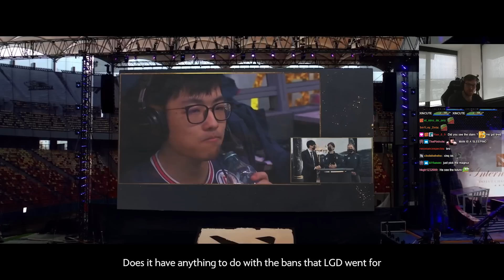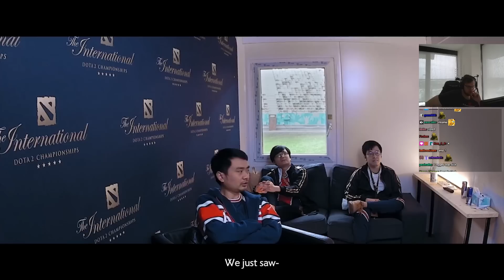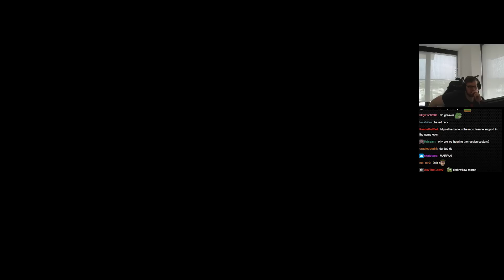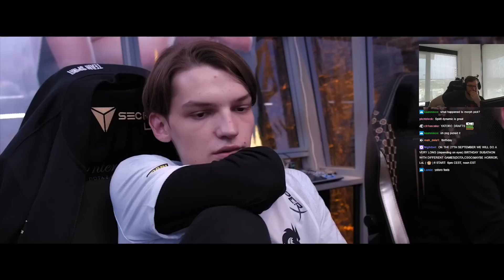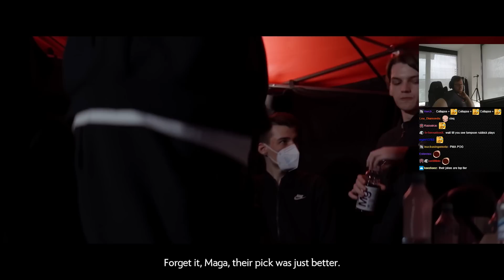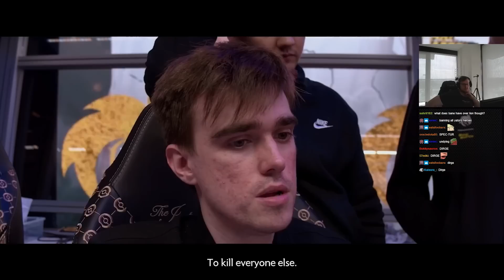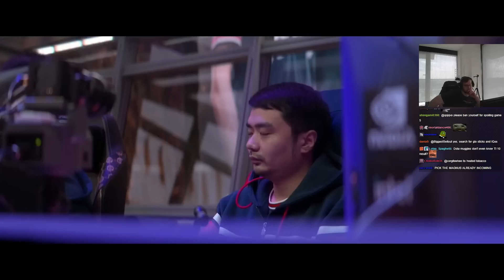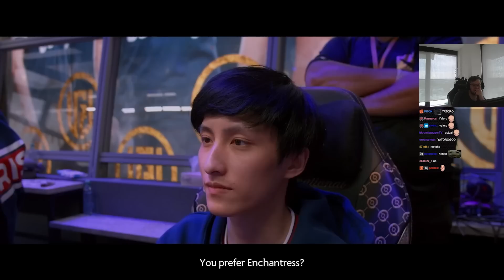QOJQVA REACTS TO TI10 TRUE SIGHT | FULL MOVIE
Qojqva watching The International 10 True Sight